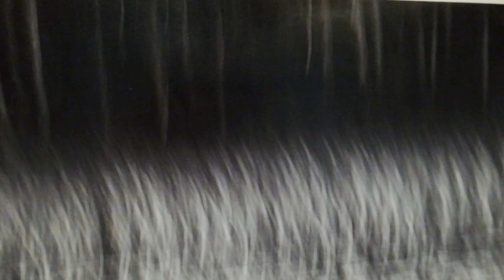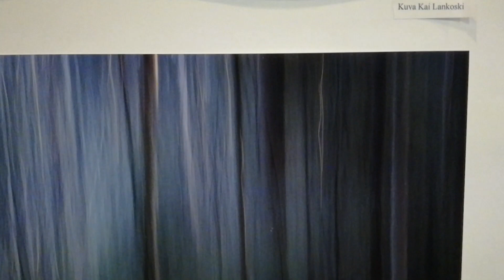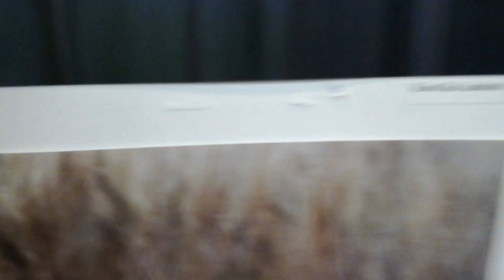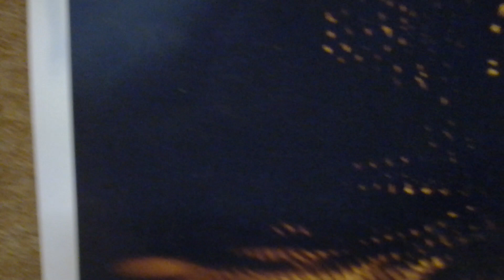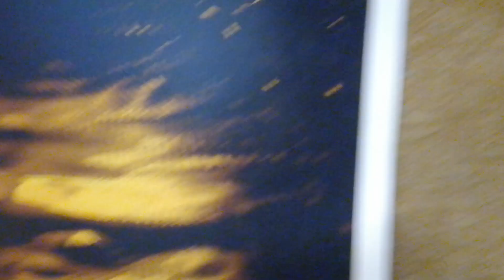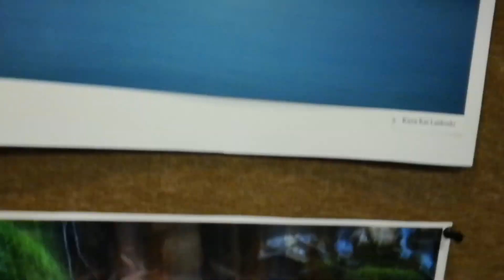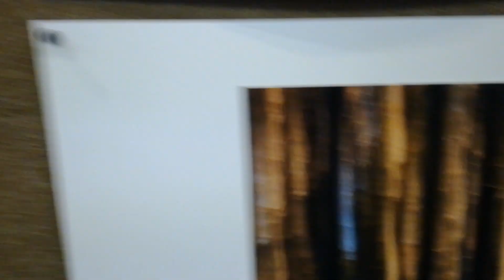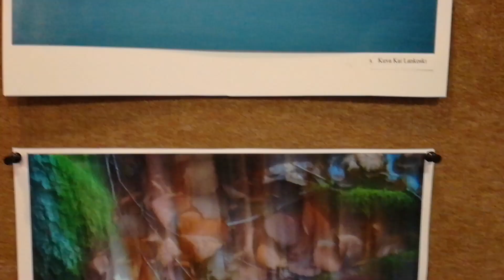Valokuvia Kristiinankaupungin kirjastossa 25-30.11.2019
Sanoin tossa videolla että muut on otettu järkkärillä niin korjaan että toi jossa on lumihiutaleita on otettu Fujifilm Finepix 12mp. pokkarilla ja toi eka Pentax Optio MX  3.2mp. Linkki kirjaston sivulle josta löytyy aukioloajat.